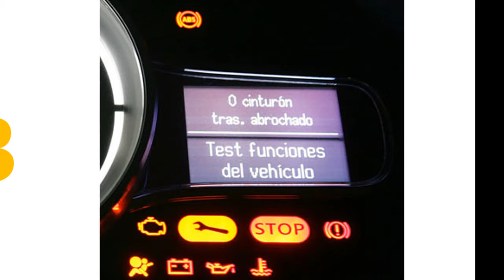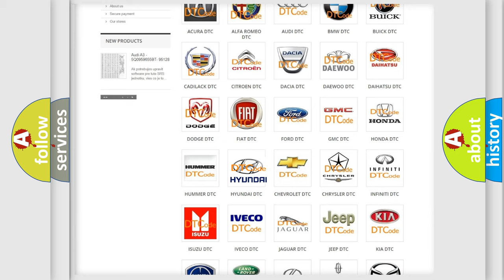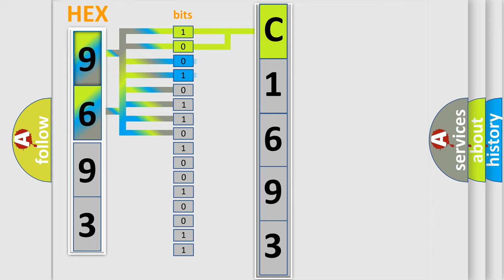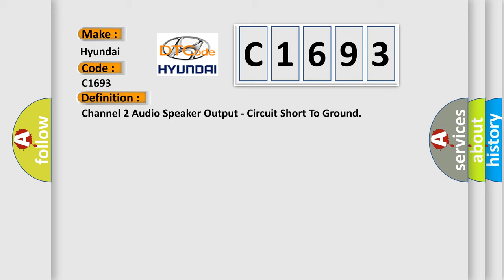DTC Hyundai C1693 Short Explanation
Contents:
0:21 Basic DTC analysis according to OBD2 protocol standard.
1:48 Insight into programming
2:58 A diagnostically understandable description of the Diagnostic Trouble Code
3:05 Basic error definition

Make:
Hyundai
Code:
C1693
Definition:
Cause:
Amplified Right I or P Speaker (+) Circuit Shorted To GroundAmplified Right I or P Speaker (-) Circuit Shorted To GroundRight I or P SpeakerAmplifier